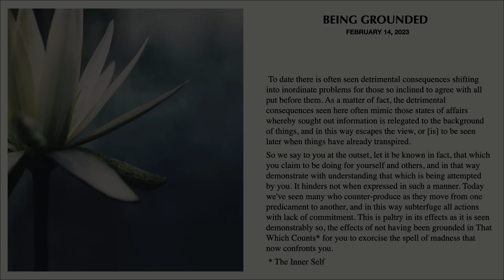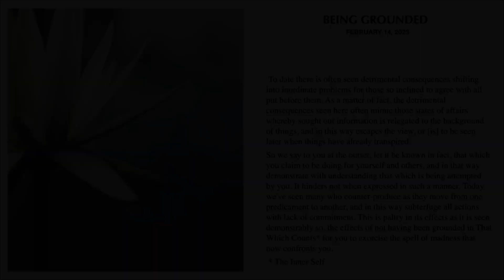Being Grounded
Being Grounded facilitates much
More messages: https:arcadiansky.blog